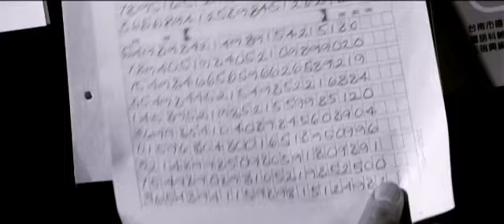Safe:Todsicher-Offizieller Trailer-German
Jason Statham ist mal wieder da. Und mal wieder heißt es: Kopf einziehen, es knallt. Als Cage-Fighter Luke Wright nimmt er es diesmal mit der kompletten New Yorker Unterwelt auf, nur um ein kleines Mädchen zu schützen, das einen wichtigen Zahlencode mit sich herumträgt. "Safe" ist hier zunächst keiner.